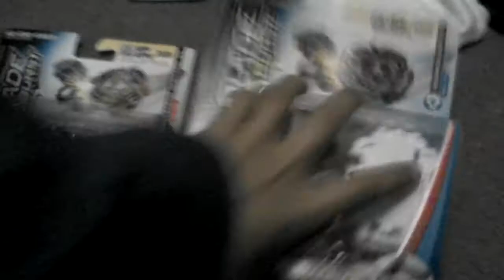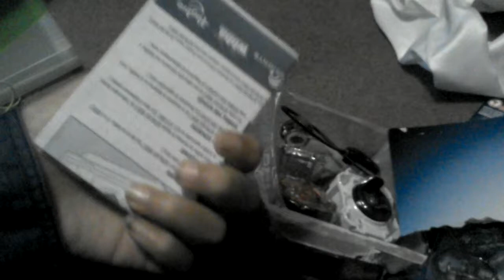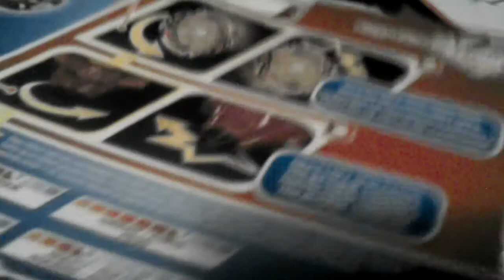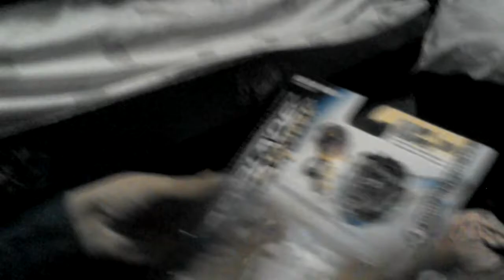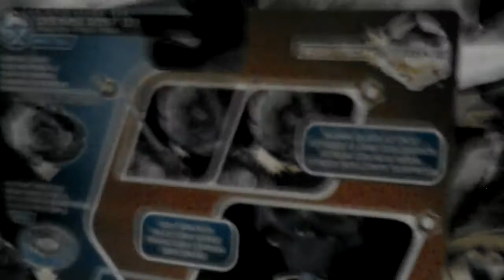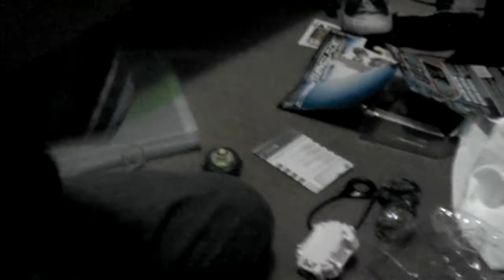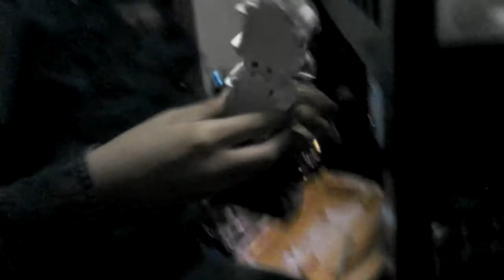Doomsizor D3 vs spryzen S3 unboxing.